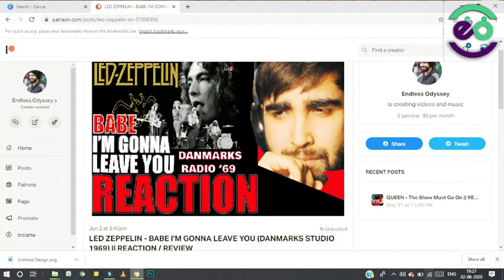👑 QUEEN - I Want To Break Free (Official Video) || REACTION / REVIEW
In this video, I'll be reacting to I WANT TO BREAK FREE by QUEEN!